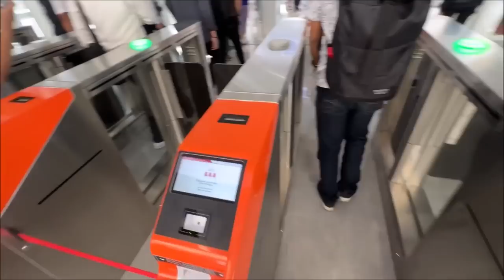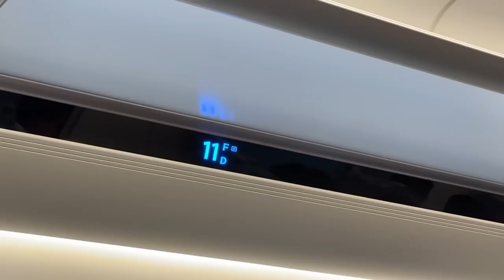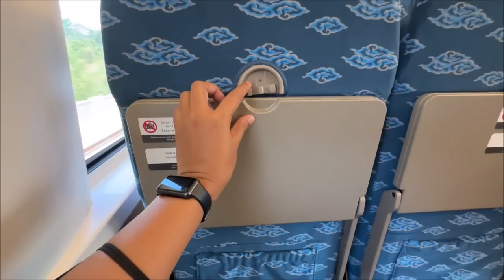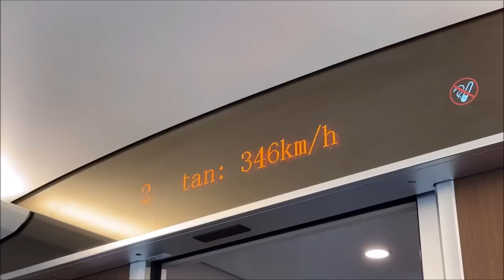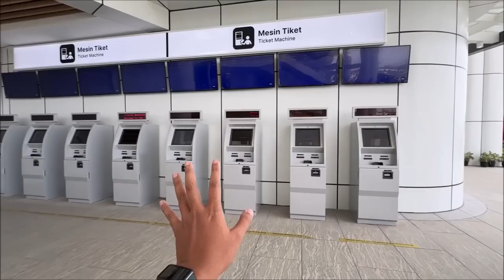DIBIKIN TAKJUB 😱 Pelopor Kereta Cepat di Asia Tenggara‼️Review Kereta Cepat Jakarta Bandung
Pendaftaran Uji Coba Publik Tahap II akan dibuka pada tanggal 24 September 2023 untuk masa uji coba 25 s.d. 30 September 2023. Masyarakat umum yang berminat bisa melakukan registrasi melalui official website KCIC di (kuota terbatas)

Akhirnya yang ditunggu-tunggu telah tiba. Kereta Cepat Jakarta Bandung (KCJB) beroperasi (uji coba publik) dan saya menjadi salah satu yang beruntung untuk mengikuti perjalanannya dari Bandung menuju ke Jakarta dan sebaliknya.
Keberadaan kereta cepat ini menjadikan Indonesia menjadi negara pertama di Asia Tenggara yang mengimplementasikan High Speed Railways. Rute yang ditempuh kereta ini dimulai dari Stasiun Tegalluar menuju ke Stasiun Halim dengan pemberhentian di Stasiun Padalarang dan Stasiun Karawang. Perjalanan dari Bandung ke Jakarta ditempuh selama kurang lebih 45 menit saja dengan batas kecepatan hingga 350 kmh.
KCJB nantinya akan menawarkan 3 kelas layanan, yaitu VIP/First Class, Business Class, dan Premium Economy Class. Pada masa uji coba publik ini, masyarakat belum dipungut biaya dan sampai video ini dibuat belum ada informasi mengenai tarif resmi pada saat beroperasi reguler nanti.
Bersama @VGardaWardana @cholasihryan @YusrilRizkyPratama @TOYSCREATORTV, saya menjadi saksi sejarah kemajuan Indonesia dalam bidang transportasi.